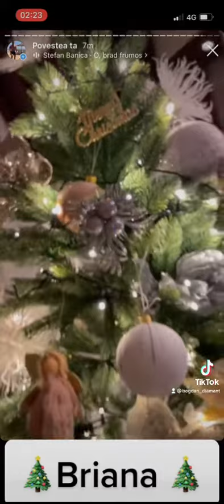Briana a imodobit si azi bradutul cu finuta Sofia❤️